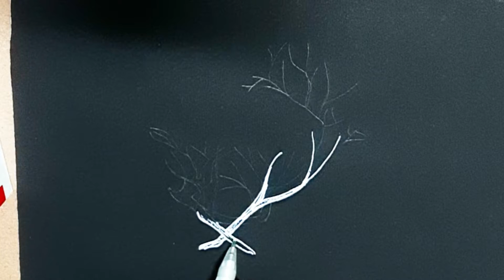How to draw a tree in deer shape| Easy way to draw deer shape tree| Deer shape tree drawing easily